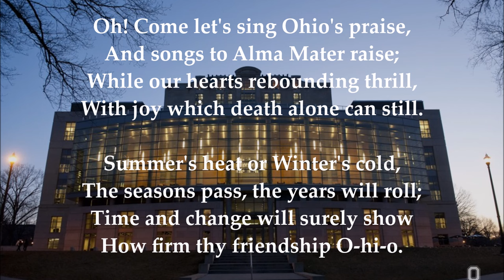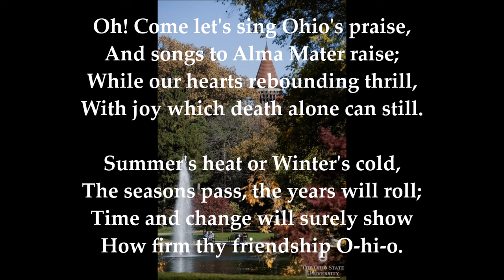Carmen Ohio (Instrumental with Lyrics) - The Ohio State University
Carmen Ohio